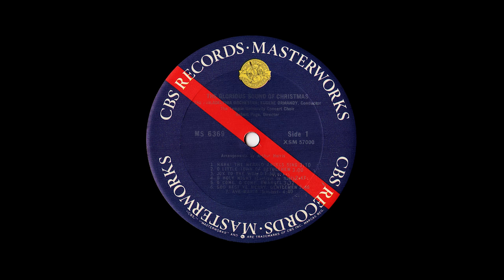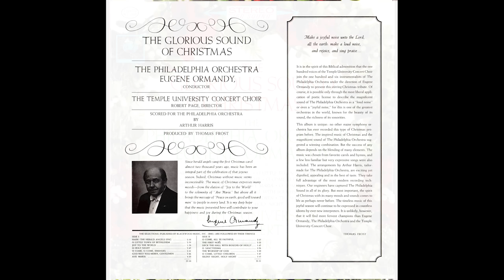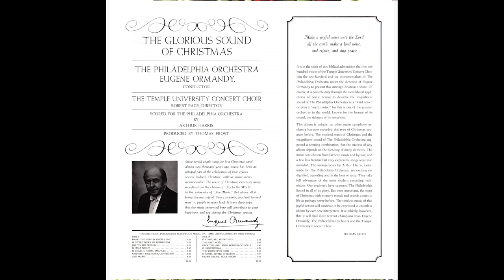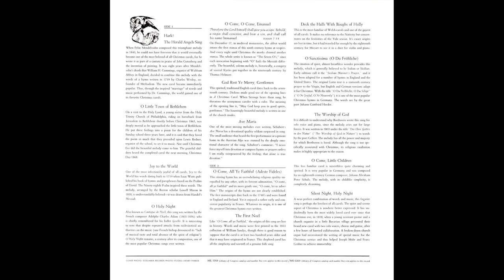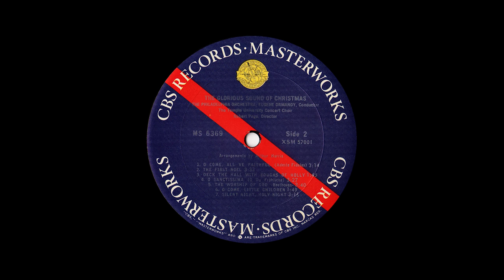Philadelphia Orchestra "The Glorious Sound of Christmas" 1962 4k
Columbia records MS 6369 Stereo lp. The Philadelphia Orchestra conducted by Eugene Ormandy "The Glorious Sound of Christmas". Temple University Concert Choir conducted by Robert Page. 1962
  0:00 Hark! The Herald Angels Sing
  3:15 O Little Town of Bethlehem
  6:20 Joy To The World
  8:16 O Holy Night
11:06 O Come, O Come Emanuel
14:43 God Rest Ye Merry, Gentlemen
17:34 Ave Maria
22:19 O Come, All Ye Faithful
25:39 The First Noel
29:16 Deck the Hall With Boughs of Holly
31:07 O Sanctissma
34:38 The Worship of God
38:23 O Come, Little Children
40:22 Silent Night, Holy Night